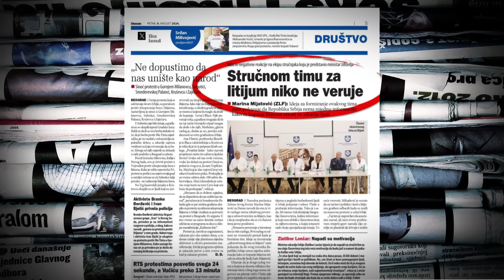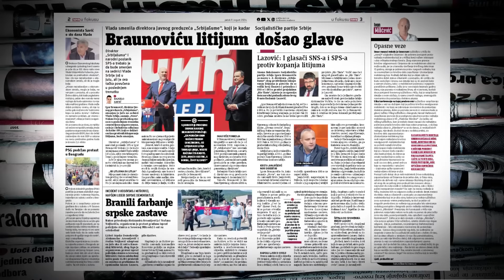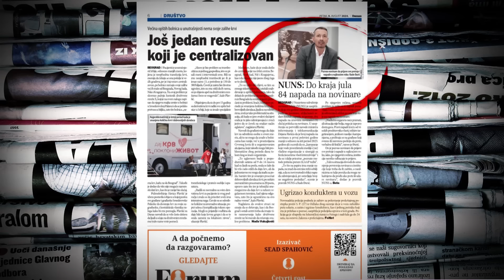Veljković: Napadi na novinare - slika režima, ali i odnosa SAD i EU prema vlastima u Srbiji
„Napadi na novinare su najbolja slika ovog režima i nažalost najbolja slika odnosa SAD i EU prema vlastima u Srbiji, a to je - možete da radite svojim ljudima šta hoćete", izjavio je novinar televizije Nova Željko Veljković u Novom danu TV N1.